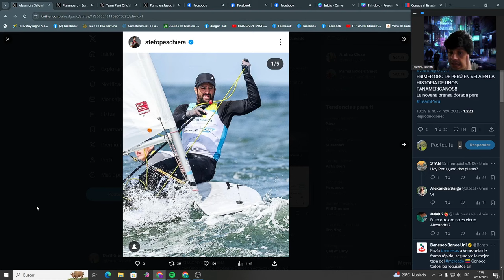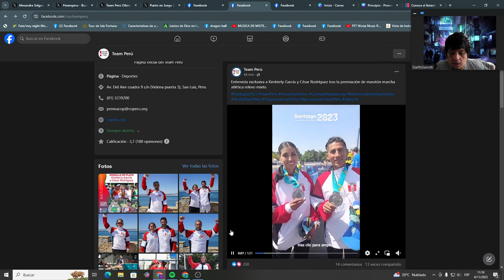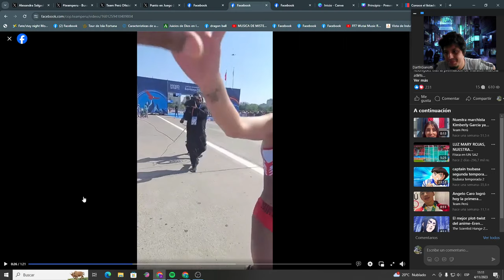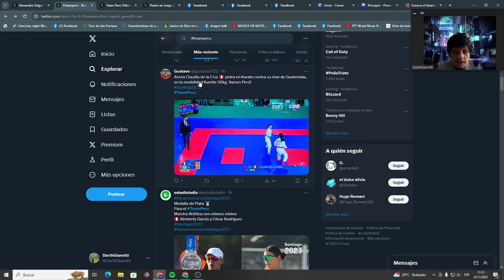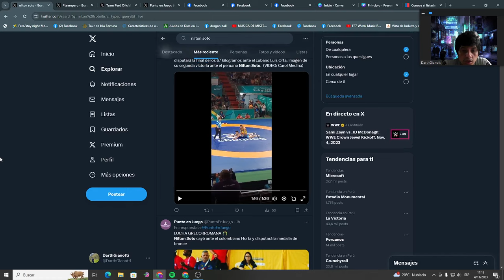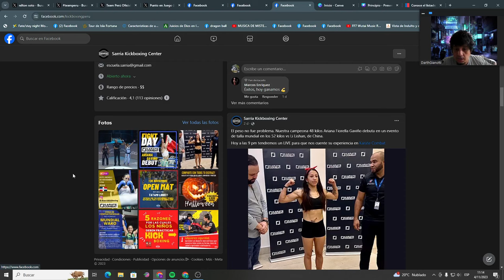Stefano Peschiera gana la medalla de oro en vela y Jean Paul de Trazegnies medalla de plata Sunfish!